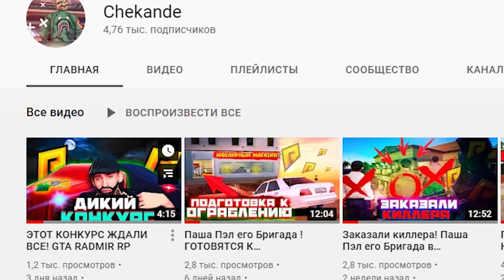ОГРАБЛЕНИЕ ЮВЕЛИРКИ! УБИЙСТВО БОЙЦА ИЗ БРИГАДЫ Паша Пэл GTA RADMIR RP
😱УЧАСТИЕ В КОНКУРСЕ: 😱

ЭЭЭ САЛАМ МАЛЕКУМ!!!
Играю на 4-ом сервере!
Мой ник: Armen_Mamedov
► Можете вести мой ник при регистрации: Armen_Mamedov ( Дам тебе при встрече 70 000 рублей , как отыграешь 7 часов на сервере  )

Спасибо за 👍    От души Братик   👈🏾 👲